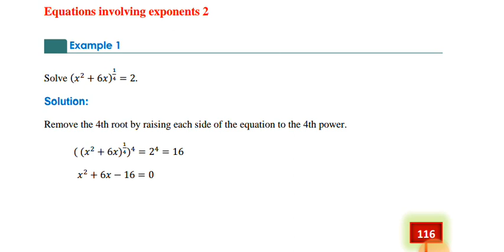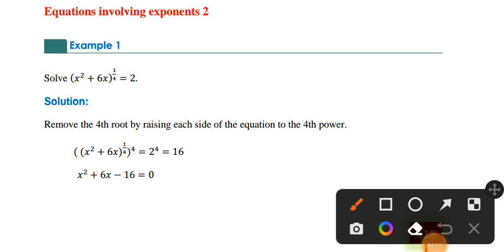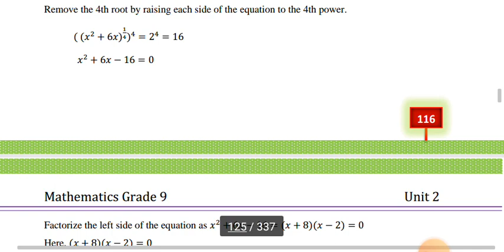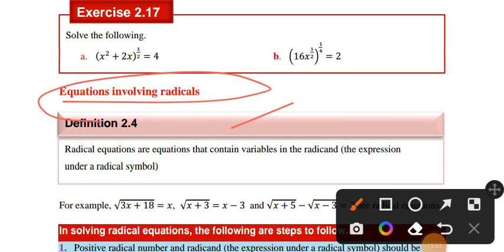Remedial mathematics ch 1 equations involving exponents 02